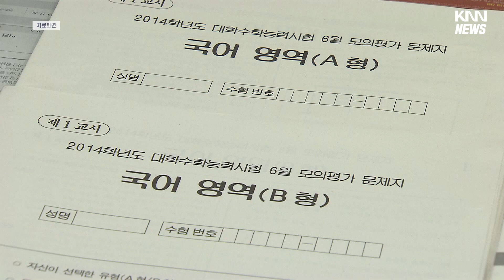수능 영어듣기 정적 '35분' 비행기 이·착륙 '전면 통제'